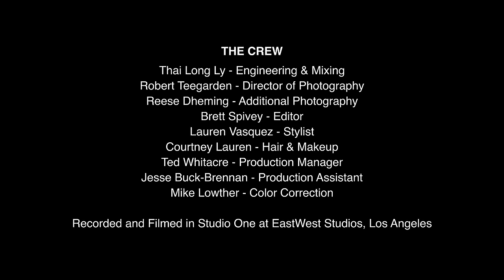East of June - "Goodbye" Live at EastWest Studios Featuring Dan Estrin From Hoobastank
East of June is Emily Rath, Dirk Lance, and Kyle Mortensen.

Goodbye" was Performed and Recorded Live in Studio One at EastWest Studios, Los Angeles, CA on April 26, 2021.

The Band:
Dan Estrin - Guitar
Jason Goldstein - Keys
Jake Hayden - Drums
Lilli Passero - Background Vocals
Aly Ocampo - Background Vocals

The Regiment Horns:
Sean Erick - Trumpet
Kevin Lloyd Williams, Jr. - Trombone
Leon Silva - Saxophone

The Crew:
Thai Long Ly - Engineering & Mixing
Robert Teegarden - Director of Photography
Reese Dheming - Additional Photography
Brett Spivey - Editor
Lauren Vasquez - Stylist
Courtney Lauren - Hair & Makeup
Ted Whitacre - Production Manager
Jesse Buck-Brennan. - Production Assistant
Mike Lowther - Color Correction

Special Thanks To:
John Root and DPA Microphones
Bogden Belonozhko and FIR Audio
Keith Munson and the Staff at EastWest Studios